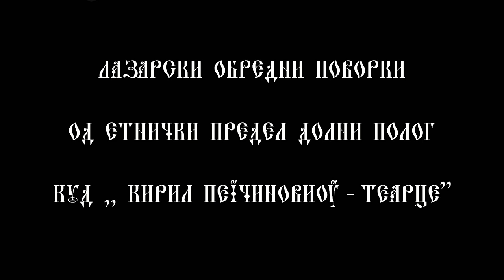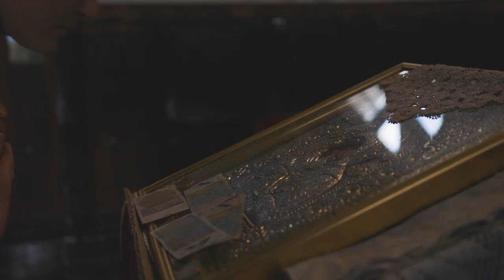Женски лазарски обредни поворки од Теарце- Долни Полог - 2021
Проектот е реализиран од страна на КУД,, Кирил Пејчиновиќ" Теарце во чест на христијанскиот празник  Лазарова сабота кој се празнува една недела пред Велигден.
Целта на овој проект е зачувување и афирмација на традицијата од овој крај.

Лазарките пееле наменски песни за сите членови од семејството за здравје и благосостојба со што биле дарувани со јајца и пари.

Кога се береле лазарките ја пееле оваа песна:

Добро утро Лазаре,Лазаре добро утро Лазаре
Берите се другарче, Лазаре берите се другарче
На Лазаре дидемо,Лазаре на Лазаре дидемо
По еднаш у година Лазаре по еднаш у година
За светога Лазара, Лазаре за светога Лазара.

Секоја песна започнува со стиховите:

Чиј са овја дворове, Лазаре чиј са овја дворове
Што са лепо метене, Лазаре што са лепо метене

Секоја песна завршува со стиховите:

Останите со збогум, Лазаре останите со збогум
Годинава дворои, Лазаре годинава дворои
Догодина сараи, Лазаре догодина сараи

ПЕСНА ЗА СТАРА ЖЕНА:

Овде стара старица Лазаре овде стара старица
Сину шије кошуља,Лазаре сину шије кошуља
Со две игле сребрене, Лазаре до две игле сребрене
Со два конца свилене,Лазаре со два конца свилене

ПЕСНА ЗА МЛАДА ДЕВОЈКА (НЕМАЖЕНА):

Црнооко девојко,Лазаре црнооко девојко
Што се носиш поносиш,Лазаре што се носиш поносиш
Со косата избришим, Лазаре со косата избришим
Со челото алтанче,Лазаре со челото алтанче
Со очите трновке,Лазаре со очите трновке

ПЕСНА ЗА ДОМАЌИН:

Сам се (фиљан чуек- Петре) фалеше, Лазаре сам се Петре фалеше
Имам жена убаа,Лазаре имам жена убаа
Поуба је од була,Лазаре поуба је од була
Побела је од јајце,Лазаре побела је од јајце
Пооштра је од сабја,Лазаре пооштра је од сабја

ПЕСНА ЗА МЛАДО МОМЧЕ (НЕЖЕНЕТО):

Овде јунак неженет,Лазаре овде јунак неженет
Жените го жените,Лазаре жените го жените
Зарем че ви побегне,Лазаре зарем че ви побегне
У две у три планине,Лазаре у две у три планине

ПЕСНА ЗА НОВОРОДЕНЧЕ:

Изникнало борченце,Лазаре изникнало борченце
Не ми било борченце,Лазаре не ми било борченце
Мајки било синенце,Лазаре мајки било синенце
Со ними се поноси,Лазаре со ними се поноси
Како нива со ченца,Лазаре како нива со ченца
Како лозје до грозје,Лазаре како лозје со грозје

Голема благодарност до жителите на село Брезно и сите учесници во проектот.

Red Central Production - 2021